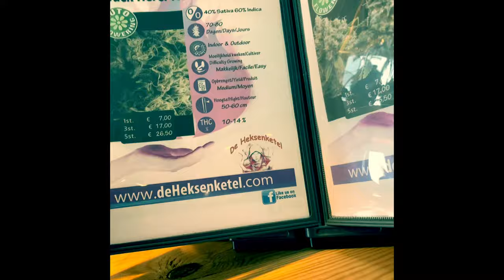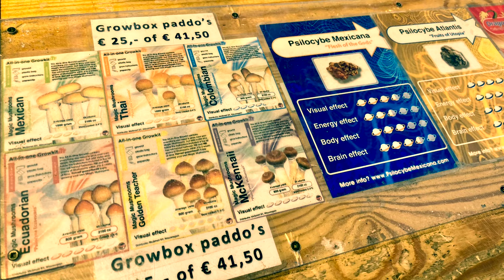Sluis 06/2021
Famous for its belfry and excellent shopping, the town of Sluis is seen by many as ‘Burgundian’, a Dutch term for fun-loving and almost eclectic. Founded around 1280, it received city rights about ten years later. Its strategic location on the shore of the Zwin inlet led it to become a fortified town in 1382. The golden age of Sluis lasted until 1450, when the silting up of the Zwin made shipping impossible. The town played a role in the States-Spanish Lines (hyperlink Zeeland Anchors), but largely lost its purpose.

Sluis was largely destroyed during the Second World War: on 11 October 1944, Allied bombs killed 61 people and heavily damaged the town. The buildings were restored after the war.

Sluis boasts the only town hall in the Netherlands with a belfry. This 14th-century Flemish clock tower is also home to the oldest Dutch clock figure: Jantje van Sluis. The wooden mechanical hooded man, built around 1424, is known as a 'hannekin’ or a 'Johannetje'. Every 30 minutes, he oversees the ringing of the bells.

The legend of Jantje van Sluis describes him as the hero who saved Sluis from destruction during the Eighty Years’ War. Jantje was supposedly tempted off his tower and, deep in drink, forgot to sound the clock. Spanish forces, who had agreed to attack the city at a certain hour, were thwarted by the silence and their attack plan failed.

Echoes of the past are everywhere, from the ramparts to the old city gates. On the Walplein stands a bust of Johan Hendrik van Dale, famous throughout the Netherlands for the ‘Van Dale's Great Dictionary of the Dutch Language’. In addition to his language work, he was a respected schoolmaster, archivist and publicist in Zeeland.